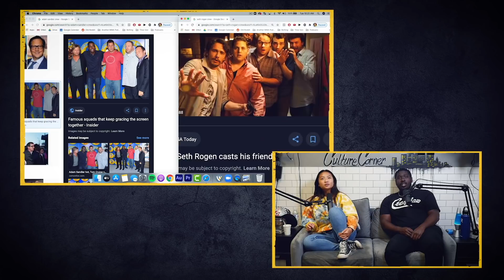Would You Rather Be in Adam Sandler or Seth Rogen’s Crew? | King and the Sting